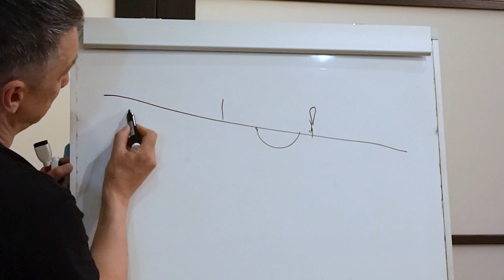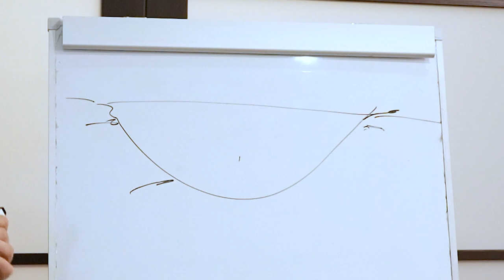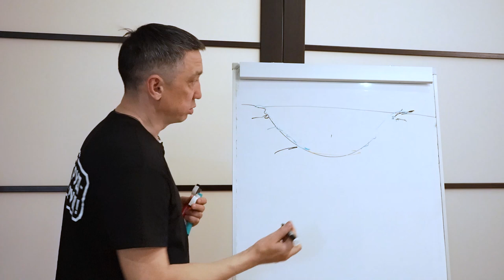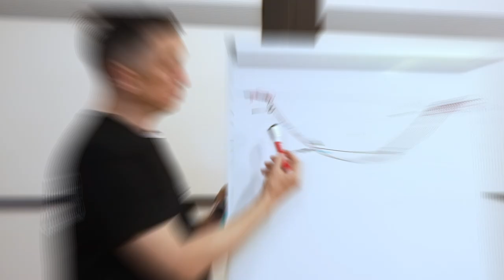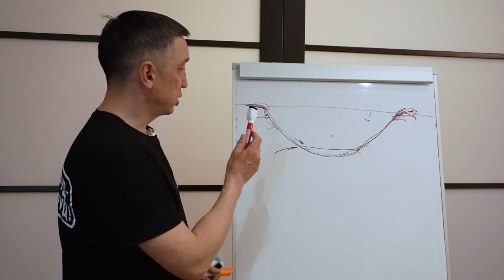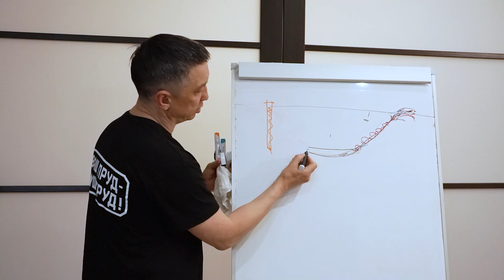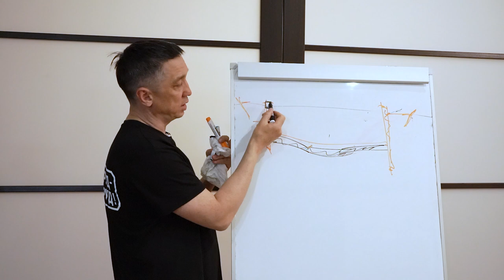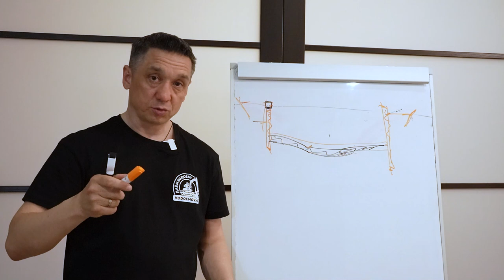Как облагородить глиняный пруд? Что сделать с глиняным прудом чтобы выглядел красиво.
Друзья! Сегодня у доски отвечу на вопрос моего подписчика Артура Ходыева - "Сделайте пожалуйста ролик о том, как сделать пруд с высокими грунтовыми водами, но без полотен, откачек, отсыпок. просто расскажите пожалуйста, как он будет выглядеть, какие минимальные размеры, при какой глубине и как его можно облагородить, чтобы это не выглядела как грязная яма с водой..."
Ну чтож, по вашей просьбе разберем этот вопрос более подробно) Всем Добра!

Друзья, мы рады сообщить о старте продаж на наш курс по строительству прудов.
Переходите по ссылке на сайт, знакомьтесь с программой, тарифами.
Ссылка в описании под видео. Успейте записаться, места ограничены.